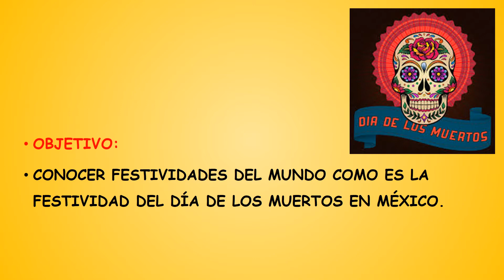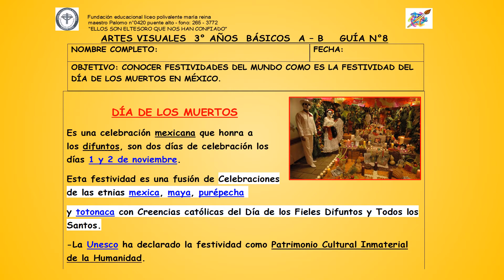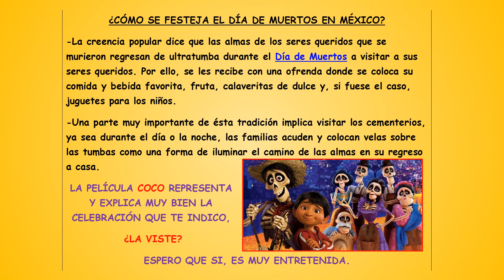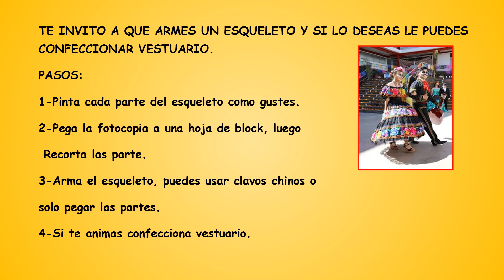TERCERO BÁSICO ARTE VIDEO GUIANº8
VIDEO Nº4  RETROALIMENTACIÓN GUÍA Nº8